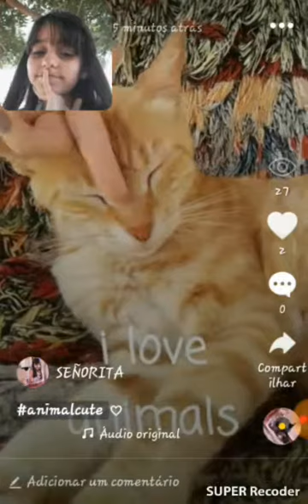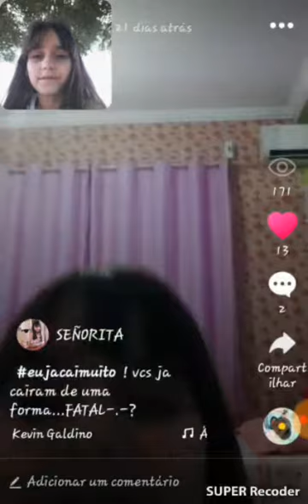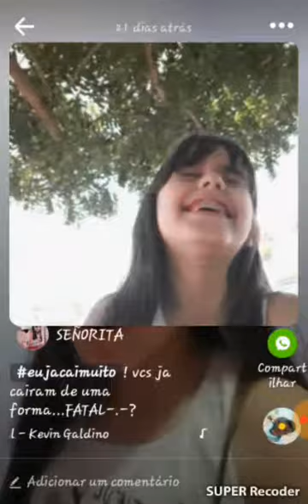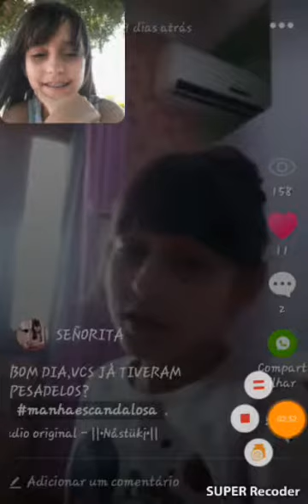REAGINDO AOS MEUS VIDEOS!*-*|SENHORITA SOFIA ARAÚJO.